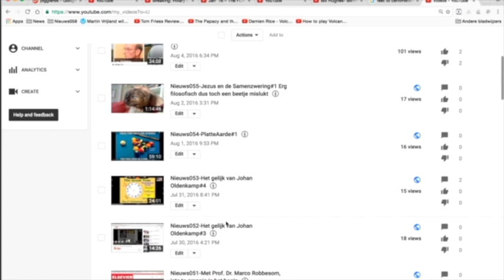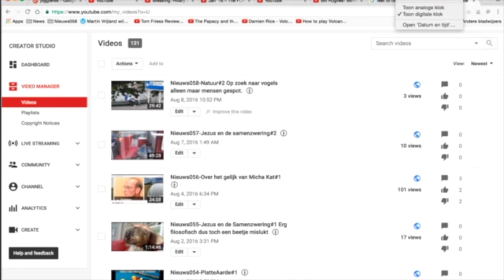Nieuws061-Het gelijk van Micha Kat#5 (de laatste) Apologie naar Myra van Talk2Myra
Nu mag Micha Kat aan het woord.